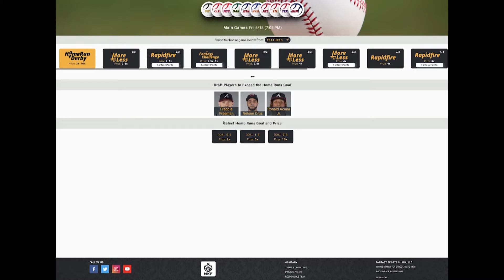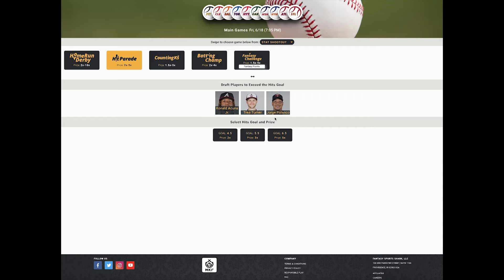Monkey Knife Fight Picks | HR Derby & More or Less MLB DFS Picks | 6/18/2021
With another Friday in the MLB comes another shot at winning BIG on the MKF Home Run Derby! $5,000 is up for grabs and our DFS analyst Conner Rowntree gives out his top MKFPicks to play for the Friday slate, along with a Hit Parade and More or Less matchup!

Ready to join the fastest-growing daily fantasy sports platform in America? Play our unique contests for all major sports leagues and esports where you can win real money.  🏈🏀⚾🏒⛳🎮⚽👊🏁

💵 Play your first $5 game for FREE and get a 100% deposit match up to $50 when you make your first deposit.